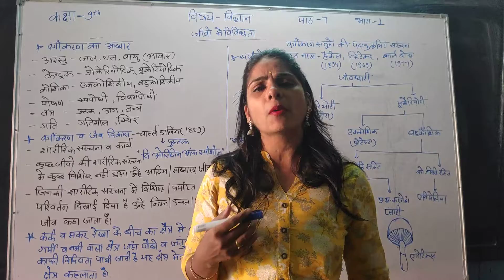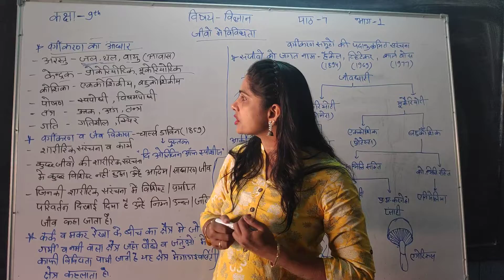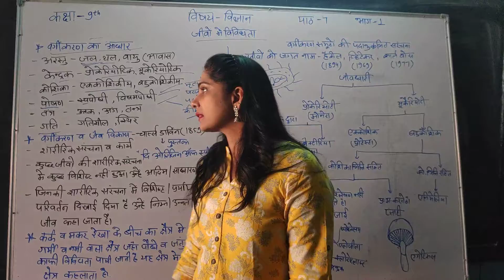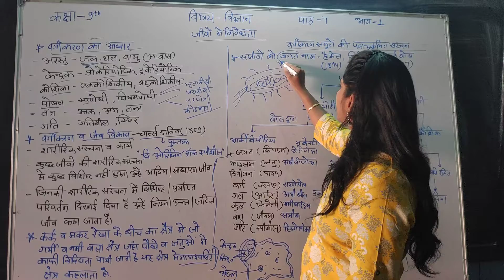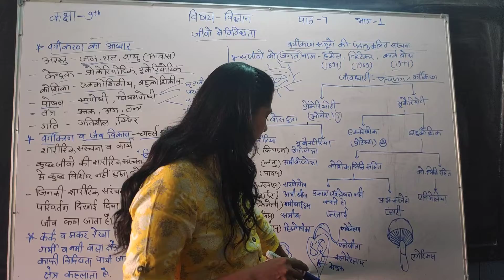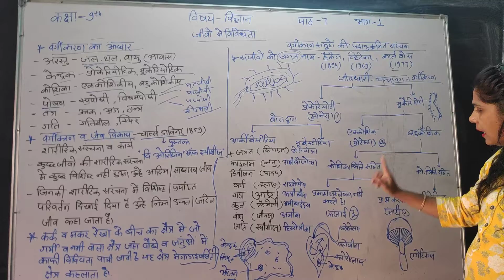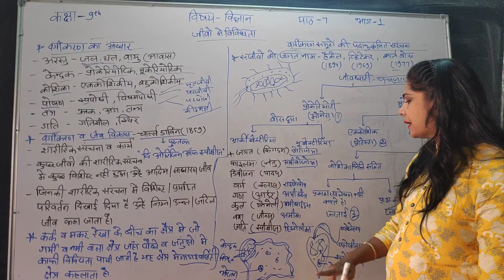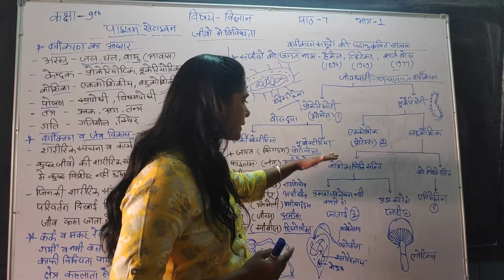Science| Class 9th | Chapter 7 Session 1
Classes for 6th to 10th
|BEST SCIENCE CLASSES

1. वर्गीकरण की आवश्यकता
2. वर्गीकरण का आधार
3. बायोडायवर्सिटी
4. व्लिटेयर का पंचपदी वर्गीकरण

UDAIPUR RAJASTHAN